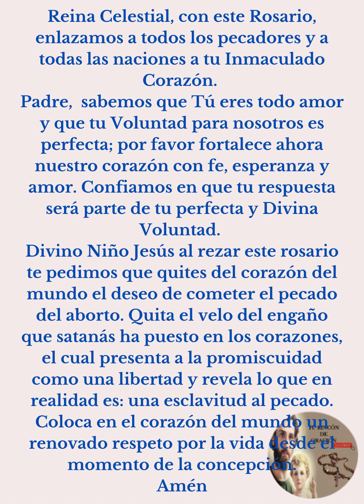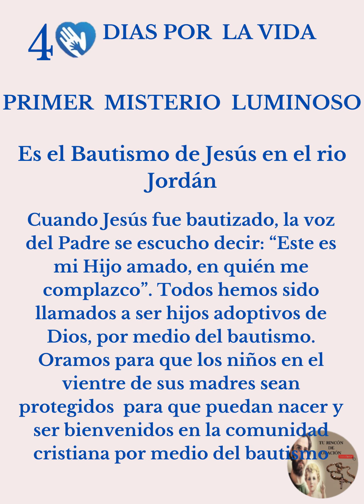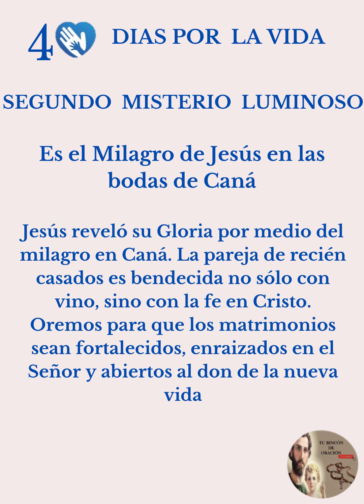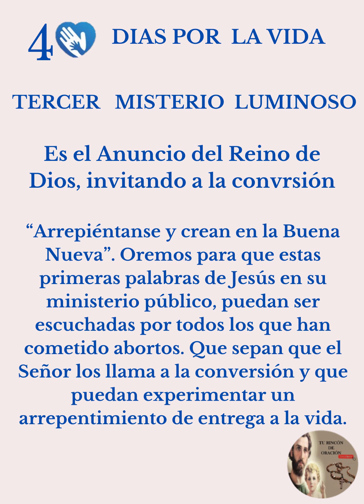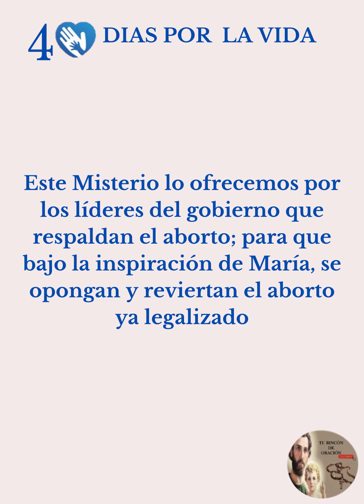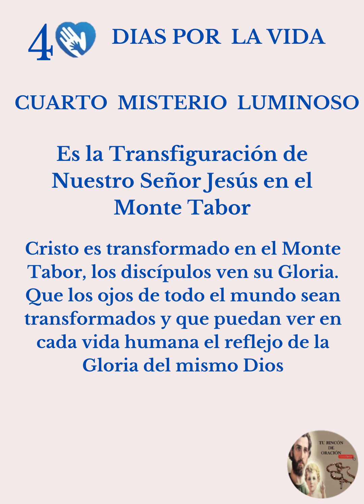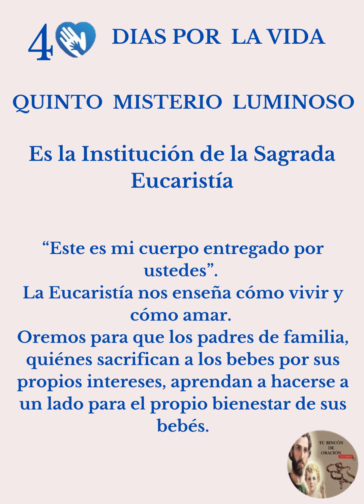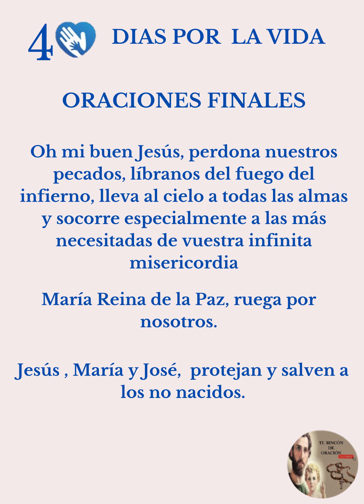40 DIAS POR LA VIDA MISTERIOS LUMINOSOS